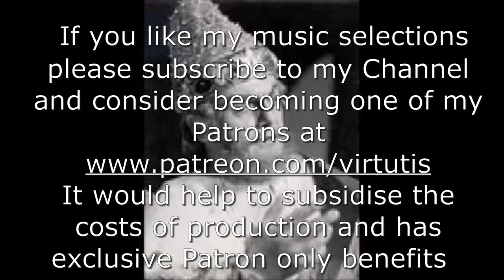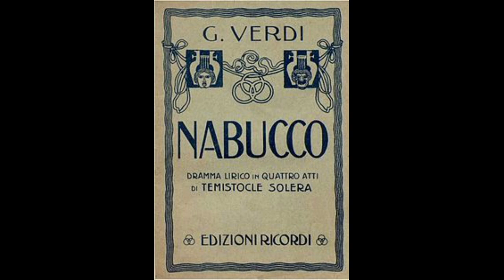Giuseppe Verdi's 'NABUCCO'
Nabucco (Italian pronunciation: [naˈbukko]; short for Nabucodonosor [naˌbukoˈdɔːnozor, -donoˈzɔr]; English: "Nebuchadnezzar") is an Italian-language opera in four acts composed in 1841 by Giuseppe Verdi to an Italian libretto by Temistocle Solera. The libretto is based on biblical books of 2 Kings, Jeremiah, Lamentations and Daniel and the 1836 play by Auguste Anicet-Bourgeois and Francis Cornu, although Antonio Cortese's ballet adaptation of the play (with its necessary simplifications), given at La Scala in 1836, was a more important source for Solera than the play itself. Under its original name of Nabucodonosor, the opera was first performed at La Scala in Milan on 9 March 1842.
Nabucco is the opera which is considered to have permanently established Verdi's reputation as a composer. He commented that "this is the opera with which my artistic career really begins. And though I had many difficulties to fight against, it is certain that Nabucco was born under a lucky star".
It follows the plight of the Jews as they are assaulted, conquered, and subsequently exiled from their homeland by the Babylonian King Nabucco (in English, Nebuchadnezzar II). The historical events are used as a background for a romantic and political plot. The best-known number from the opera is the "Chorus of the Hebrew Slaves", "Va, pensiero, sull'ali dorate" / "Fly, thought, on golden wings", a chorus which is regularly given an encore in many opera houses when performed today.

Baritone Tito Gobbi by David Salazar
Tito Gobbi is arguably one of the greatest, if not the greatest baritone of the 20th century. Born on Oct. 24, 1913, his career really took off after the second World War with the singer performing all around the world in a wide range of great Italian repertoire. He not only sang with a gorgeous baritone sound that featured tremendous technical control but also infused his interpretations with acute and ever-insightful characterizations. There is perhaps no greater baritone in the history of opera so adept at melding beautiful singing and brilliant characterization. Gobbi’s greatness allowed him to also take on a career in film and then as a stage director where he was able to showcase his intricate approach in a new way. Fortunately, Gobbi’s legacy exists on records for all to hear. Here is are the best recordings of a legendary artist.